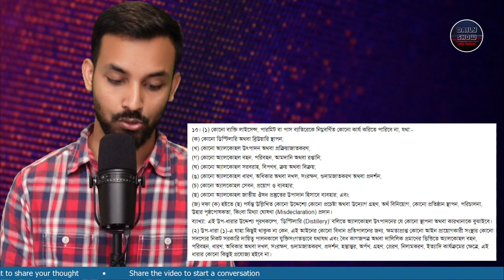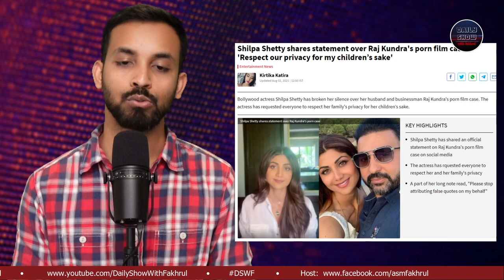Ep 375 | নায়িকা পরিমনি গ্রেফতার ও রিমান্ড মঞ্জুর